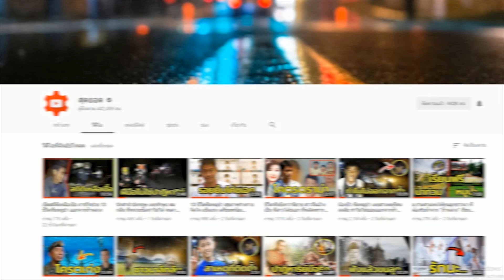เปิดคำตอบที่คนสงสัย ทำไมไทยไม่ส่งทหารและหน่วยซีลไปช่วยลาว และสาเหตุเขื่อนที่ลาวแตก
แบบนี้นะครับ เมื่อเกิดภาวะวิกฤติ ภัยพิบัติในประเทศเพื่อนบ้าน จนส่งผลถึงความเสียหาย ขั้นสูงสุดในประเทศนั้น ๆ โดยเฉพาะภาคพื้นเอเชียแปซิฟิค หรือแม้แต่ในแถบอาเซียน เช่นแผ่นดินไหวอย่างหนัก เสียหายทั้งเมือง อย่างเนปาล หรือ น้ำท่วมหนัก จนอย่างลาว แล้วจู่ๆ
พี่ทหารไทย จะพรวดพราด ยก ฮ ยก C 130 ขนพี่ทหารล่ำบึกเข้าไปช่วยเขาประเทศเขาทันใด ไม่ได้ นะพี่ครับ

พี่ไทย และพี่ๆจากมิตรประเทศ ทั้งหลายต้องปฎิบัติตามกฎระเบียบ การช่วยเหลือด้านมนุษยธรรมและ การบรรเทาภัยพิบัติหรือ Humanitarian Assistance / Disaster Relief) หรือ (HA/DR) ซึ่งอยู่ภายใต้กรอบของอาเซียน และความร่วมมือระหว่างประเทศ

ทำไหมน่ะเหรอครับ

ก็เพราะว่า การเคลื่อนย้ายกำลังทหารพร้อมยุทธโธปกรณ์ ใดๆ ออกนอก ต้องได้รับการอนุมัติ จากกองทัพ และ กระทรวงกลาโหม และรัฐบาล ผ่านการอนุมัติจากคณะรัฐมนตรี

และจะไปได้ก็ต่อเมื่อทางประเทศผู้ประสบภัยพิบัติ ร้องขอกำลังสนับสนุน ว่า ทางประเทศเขาไม่สามารถรับมือกับสถานการณ์ได้ และต้องการกำลังทหารที่มีความสามารถ และ ความถนัดในด้านนั้นๆ มาช่วย ซึ่งหมายความว่า จู่ พี่ไทย จะส่งซีลไทย ส่งรบพิเศษ ไทยเข้าไปไม่ได้ครับ ต้องส่งไปเฉพาะที่เขาร้องขอมา หรือ พุดง่ายๆ คือ เขาขอให้ช่วยมานั่นแหล่ะครับ

ทีนี้เขาจะขอมาทางไหน เขาก็จะขอผ่านมายังกระทรวงการต่างประเทศของประเทศผู้ประสบภัย ผ่านทางสถานทูตไทย เพื่อประสานกระทรวงการต่างประเทศ ว่าเขาต้องการอะไร ซึ่งการร้องขอความช่วยเหลือ จะมีระดับของเขานะครับ ไม่ใช่อะไรก็พี่ทหารนะครับ

ขอขอบคุณ FB อัญวุฒิ โพธิ์อำไพ
FB เพจ Army times Thailand